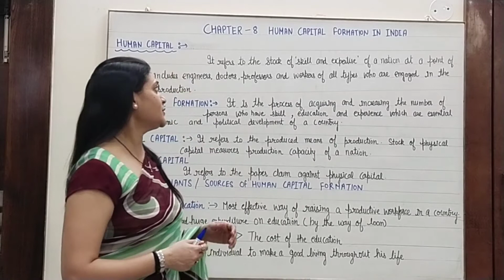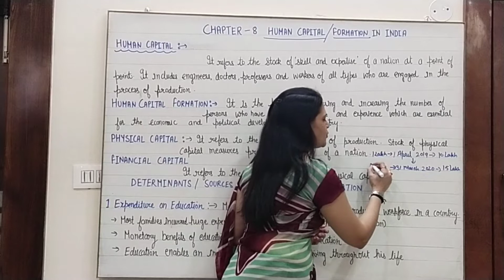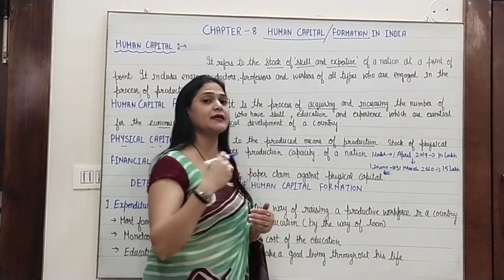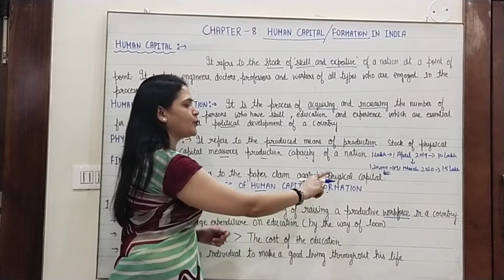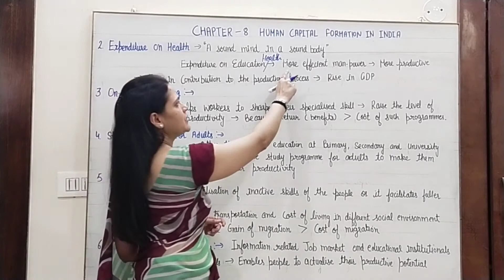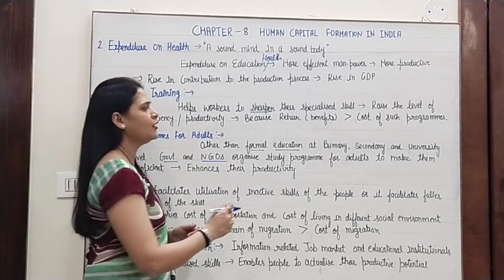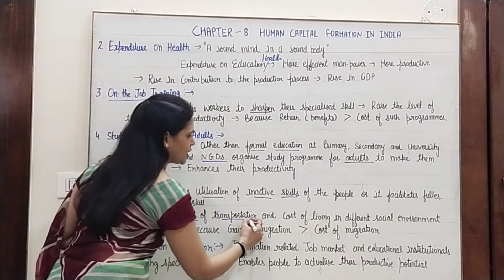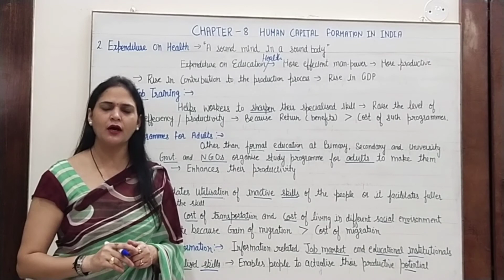CHAPTER-8 (HUMAN CAPITAL FORMATION IN INDIA) PART-1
Topics Covered:
* Meaning of
    Human Capital
    Human Capital Formation
    Physical Capital
    Financial Capital
* Determinants/ Sources of Human Capital Formation